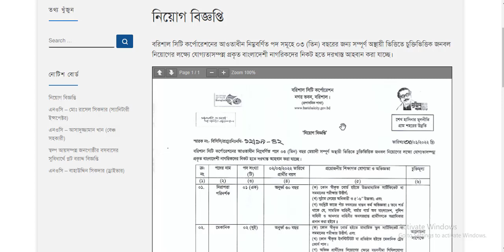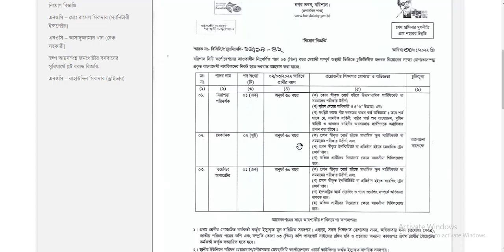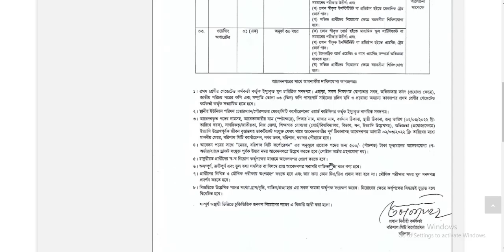Barisal City Corporation Job Circular 2022 | বরিশাল সিটি কর্পোরেশনে একাধিক চাকরি | Bd Job | Ashfak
Other Tags:
job circular,
company job circular 2021,
bd jobs,
modina group,
akij group job circular 2021,
job bd,
pran company,
rfl,
pran rfl group,
মদিনা গ্রুপ,
shahjalal islami bank,
job,